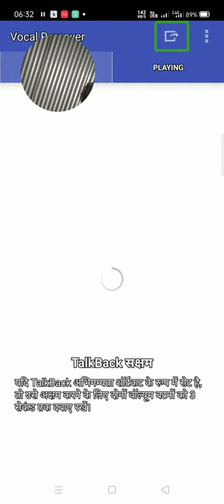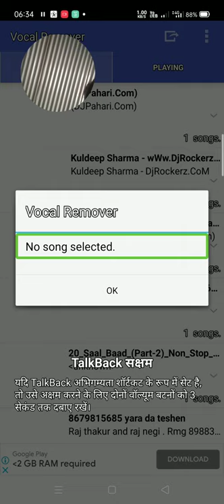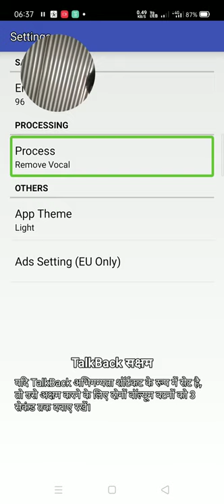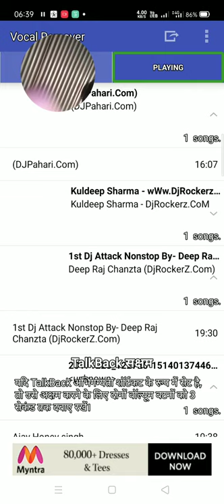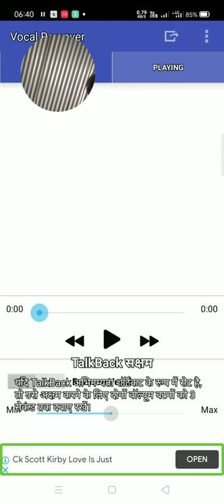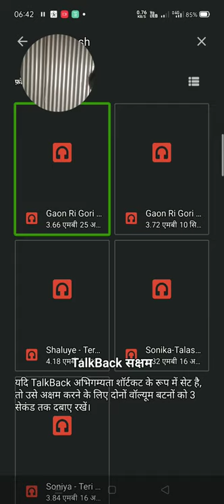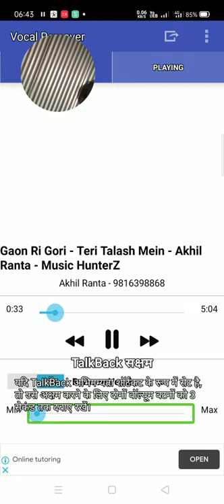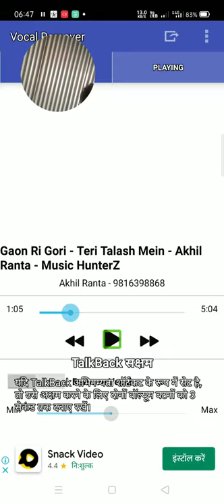How to remove vocals your audio in ofline in hindi with talkback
नमस्कार साथियों
इस वीडियो में बताया गया है कि हम किसी भी फाइल में से किसी भी गायक की आवाज को ऑफलाइन में कैसे हटा सकते हैं.
काफी खोज-बिन करके यह वीडियो बनाया गया है.
इसे शुरू से अंत तक ज़रूर देखें व सुनें ताकि आप भी इस काम को कर सकें.
आशा करते हैं कि आपको यह वीडियो अच्छा लगा होगा और
हमारी इस वीडियो से आप भी काफी कुछ कर पाए होंगे.
अगर वीडियो अच्छा लगता है तो वीडियो को पसंद ज़रूर करें.
अगर वीडियो अच्छा भले ही न लगे लेकिन फिर भी नापसन्द करते हों तो
टिप्पणी करके
कारण ज़रूर बताएं.
ताकि इस वीडियो में क्या सुधार करने आवश्यक हैं इस पर भी ध्यान दिया जा सकें.
अनुप्रयोगों तक पहुंचने डाउनलोड व स्थापित करने के लिए लिंक यहां दिया गया है जो कि हैं.
आनन्द लीजिये ऐसे ही और भी कई वीडियो tutorial का.
धन्यवाद.